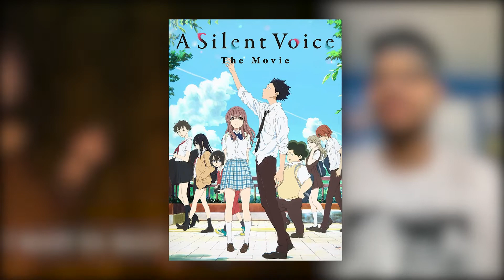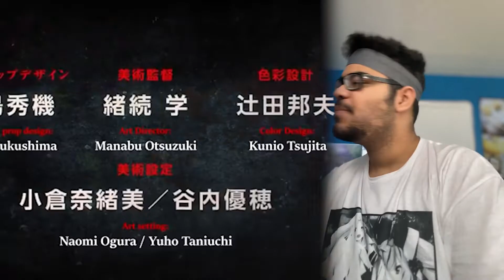Spring Anime 2021 Watchlist!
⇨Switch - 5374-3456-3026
⇨PS4 - Blastoon